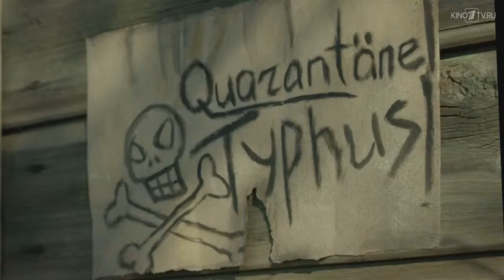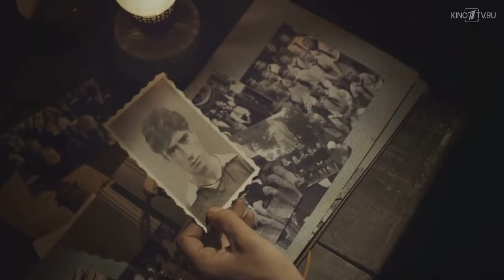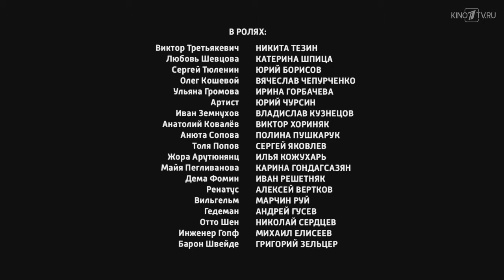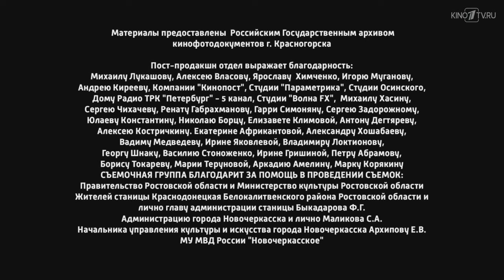Молодая гвардия 2015 Molodaja gvardija 2 serija iz 12 WEBRip 720p